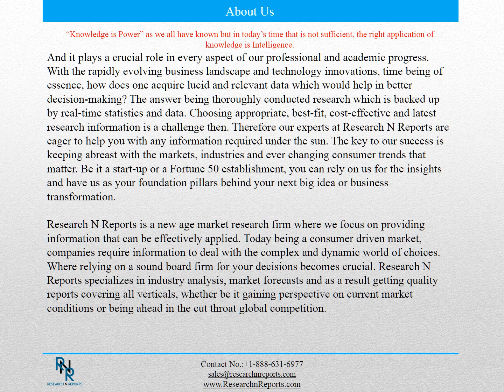Find Out How The Europe Artificial Pancreas Market Is Growing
The research study evaluates the existing markets past performance along with the future statistics during the forecast period on the basis of revenue as well as volume. The study includes quantitative and qualitative analysis of various marketing segments based on key criteria’s. This report also mentions the epitome segment and sub-segment clubbed with reasons which supports their growth. Similarly, it mentions the drop in segment and sub-segment with the factors hampering its growth.